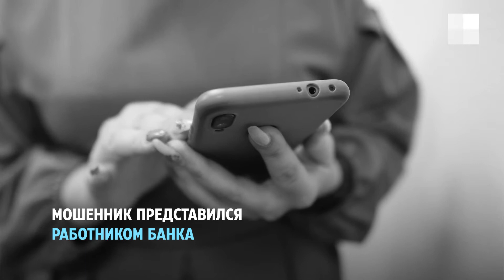Волгоградка отдала больше миллиона телефонным мошенникам| V1.RU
Настойчивые телефонные звонки от мошенников стали в последнее время настоящим бедствием для тысяч и тысяч россиян. Казалось, что все знают — если вам звонят из банка и сообщают о попытке взлома вашего личного кабинета, попытке взять кредит или требуют перевести деньги на безопасный счет, самым лучшим случаем спасти свои финансы станет окончание разговора. Но, даже те, кто знает об опасности подобных звонков, часто не выдерживают морального прессинга и лишаются сбережений или загоняют себя в огромные долги. Так, волгоградка Светлана отдала мошенникам больше двух миллионов рублей и теперь не знает, как жить дальше с огромным долгом. Она согласилась рассказать свою историю, чтобы уберечь других.